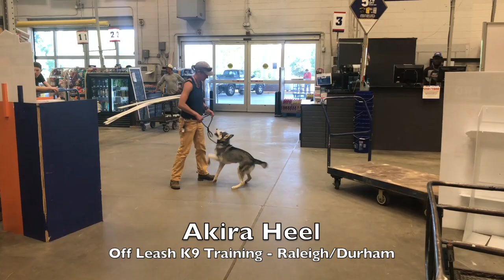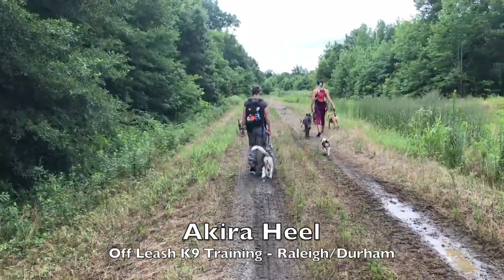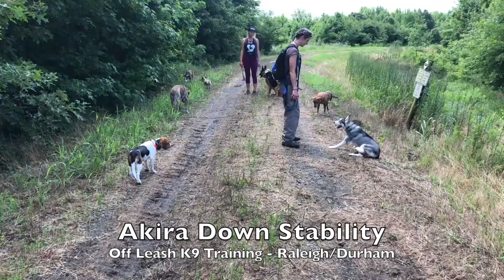5.5mo Siberian Husky "Akira" Before and After - Raleigh Durham Dog Training